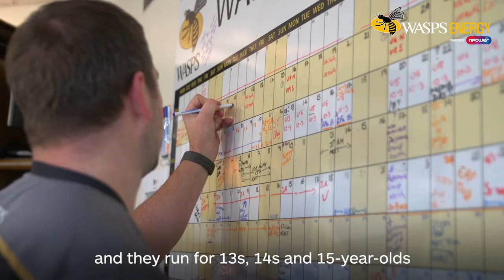The Energy Behind the Team - Wasps Academy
📽️ In our final EnergyBehindTheTeam films, powered by WaspsEnergy @npowerhq 🐝⚡️ we focus on the next generation of Wasps stars.